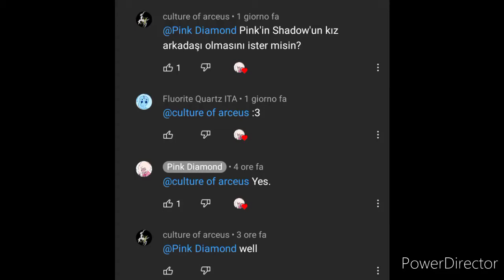Shapink I have Proof that Pink Diamond Loves Shadow746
[Finally, This Ship is Real.]